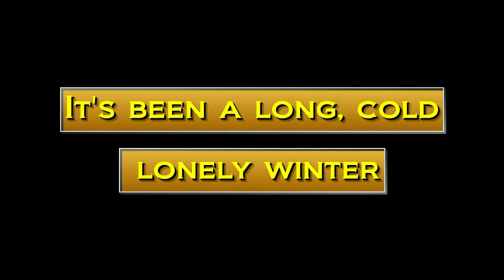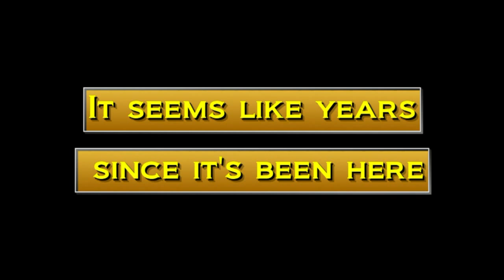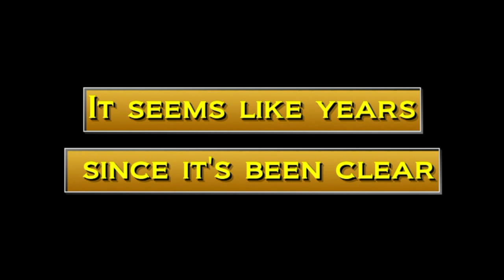The Beatles Here Comes the Sun with lyrics High Quality Audio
"Here Comes the Sun" is a song by George Harrison from The Beatles' 1969 album Abbey Road.
The song, one of Harrison's best-known Beatles' contributions alongside "Something", originated from a song-writing collaboration between Harrison and close friend Eric Clapton called "Badge" (recorded by Clapton's group Cream), which featured an arpeggiated guitar riff that is similar to the one that forms the bridge of "Here Comes the Sun". The year 1969 was a difficult one for Harrison: he was arrested for marijuana possession, he had his tonsils removed, and he had quit the band temporarily. The song was written while Harrison was away from all of these troubles.
Harrison stated in The Beatles Anthology:
"Here Comes the Sun" was written at the time when Apple was getting like school, where we had to go and be businessmen: 'Sign this' and 'sign that'. Anyway, it seems as if winter in England goes on forever, by the time spring comes you really deserve it. So one day I decided I was going to sag off Apple and I went over to Eric Clapton's house. The relief of not having to go see all those dopey accountants was wonderful, and I walked around the garden with one of Eric's acoustic guitars and wrote "Here Comes the Sun".
There is a lost photo from the Anthology 3 of George Harrison working on the song, with the capo on the seventh fret.

Harrison, McCartney and Starr recorded the rhythm track in 13 takes on 7 July 1969. John Lennon did not contribute to the song as he was recovering from a car crash. Towards the end of the session Harrison spent an hour re-recording his acoustic guitar part. Harrison capoed his guitar on the 7th fret, resulting the final key of A major. He also used the same technique on his 1965 song "If I Needed Someone," which shares a similar melodic pattern. The following day he taped his lead vocals, and he and McCartney recorded their backing vocals twice to give a fuller sound.
A harmonium and handclaps were added on the 16th of July. Harrison added an electric guitar run through a Leslie speaker on 6 August, and the orchestral parts were added on 15 August. "Here Comes the Sun" was completed four days later with the addition of Harrison's Moog synthesizer part.[3]
Astronomer and science popularizer Carl Sagan had wanted the song to be included on the Voyager Golden Record, copies of which were attached to both spacecraft of the Voyager program to provide any entity that recovered them a representative sample of human civilization. Although The Beatles favoured the idea, EMI refused to release the rights and when the probes were launched in 1977 the song was not included.

Here comes the sun, doo doo doo doo
Here comes the sun, and I say
It's alright

Little darling
It's been a long, cold, lonely winter
Little darling
It feels like years since it's been here

It's alright

Little darling
The smiles returning to the faces
Little darling
It seems like years since it's been here

It's alright

Sun, sun, sun, here it comes

Little darling
I see the ice is slowly melting
Little darling
It seems like years since it's been clear

Here comes the sun, here comes the sun and i say,
It's alright X2